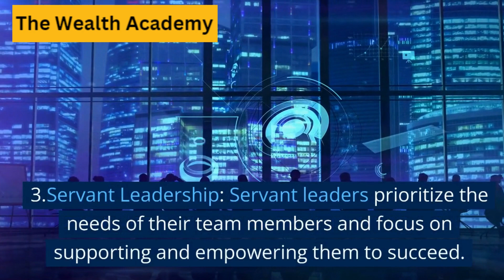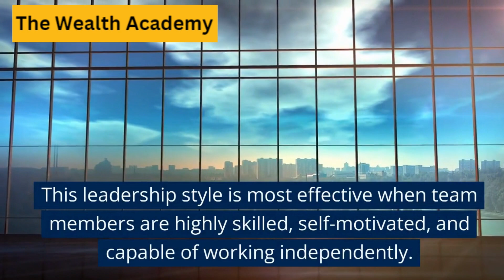7 Best Leadership Styles in Management 2023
The most effective leadership style depends on the situation and the people involved.

Great leaders are highly adaptable and can mix different leadership styles depending on the needs of their team and the challenges they face.

Effective leadership involves understanding and appreciating the unique strengths and characteristics of team members while providing the necessary guidance and support to achieve a common goal.